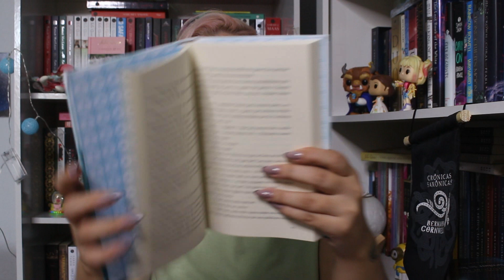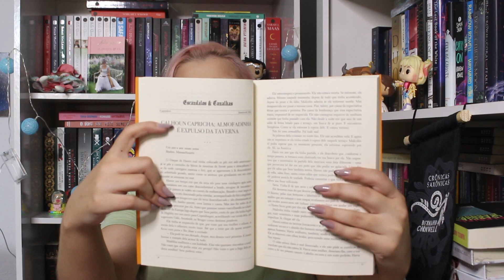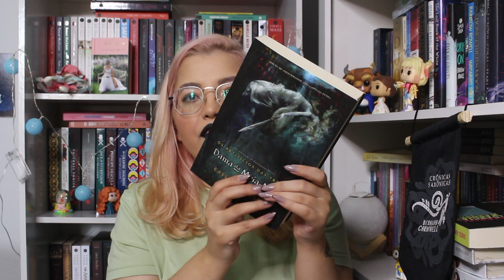Unboxing de livros novos | Jéssica Caetano 🌟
Oi amores , vamos de Unboxing de livros novos :)

Leitura conjunta de AMIGO IMAGINARIO 01/03

Livros citados no vídeo :
Dama da meia-noite
Senhor Das Sombras
Rainha do ar e da escuridão
A seleção
A elite
A escolha
Cem anos de solidão
Caixa Sarah MacLean – Escândalos e Canalhas
Bem Safado
Redenção de um cafajeste

▶ Link para compra da Amazon